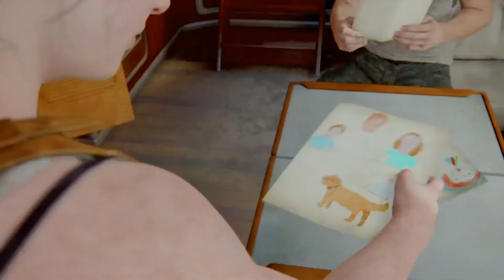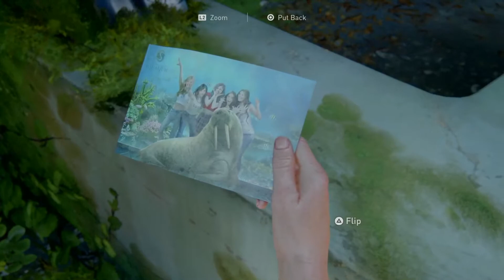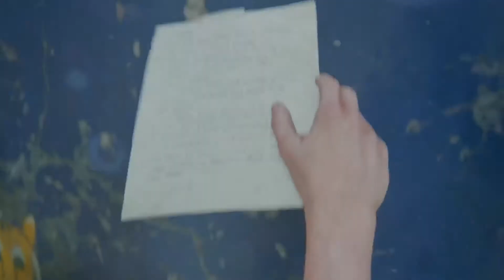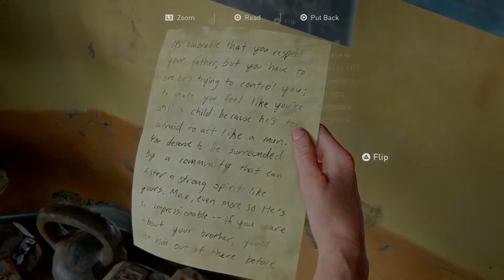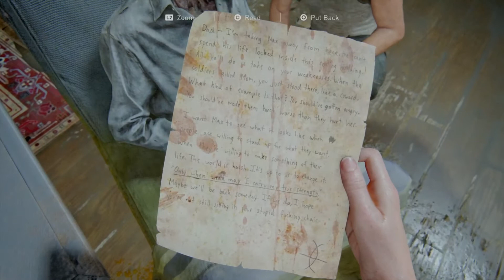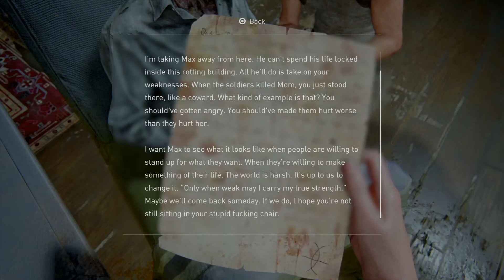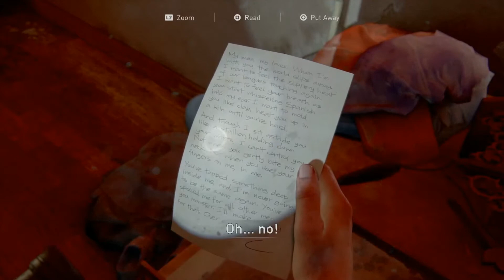The Last Of Us Part 2 (PS4 Pro) Gameplay Playthrough PART 26 - China Town!